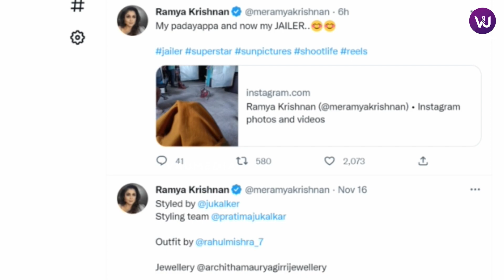Jailer In The Making | Rajini Kanth | Super Star | Thalaivar | Ramya Krishnan